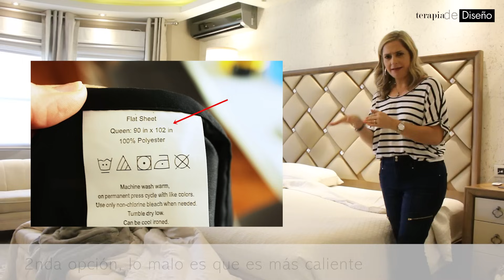CÓMO TENDER UNA CAMA | Haz que tu cama se vea de Hotel de Lujo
¿Alguna vez haz pensado en cómo le hacen los hoteles para que las camas queden tan glamurosas y cómodas? ¡En este video descubrirás el secreto para lograrlo!

Si te gustó algún mueble, decoración o artículo mencionado, entra a nuestra página de Facebook o a cualquiera de nuestras redes sociales para obtener más información de nuestros servicios y productos.